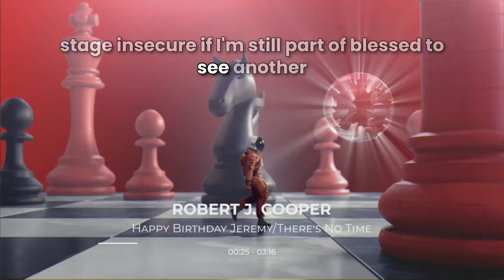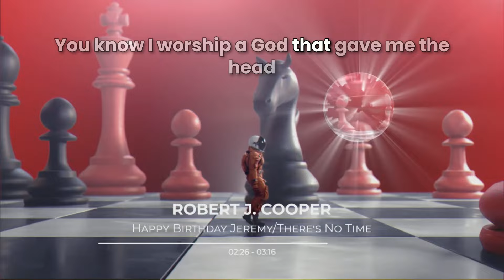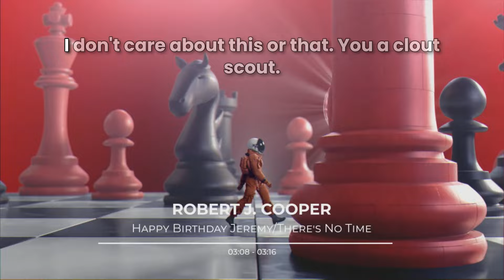Robert J. Cooper - Happy Birthday Jeremy/There's No Time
I love ya'll. I'm excited for what the Lord will do in my life and yours. To the ends of the earth we go.